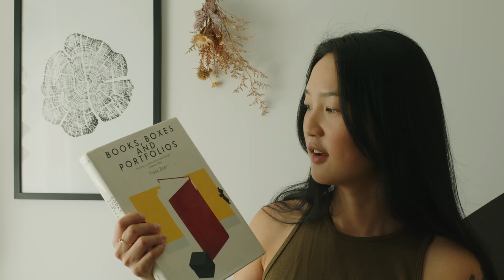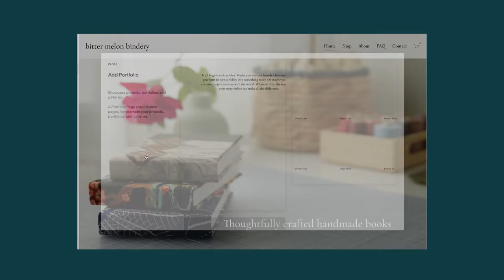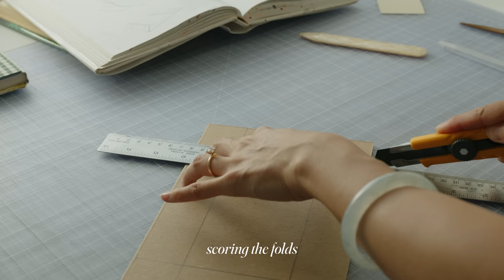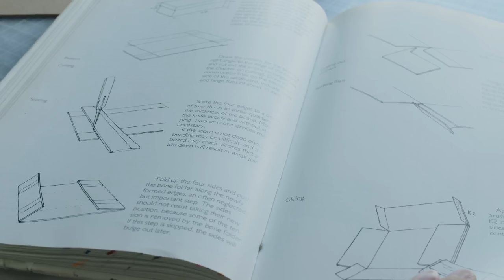I'll never look at boxes the same ✦ cozy box making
Watch me try box making for the first time! I was inspired by many bookbinders on social media who make boxes for their books, such as slipcases and clamshells. In this video, I try some simple methods to store small things in my studio.

I would seriously love to see someone make a box for their cat though.

FAQ
30 ply chipboard - Blick Art Materials
✦ What camera & lens do you use? Blackmagic Pocket Cinema Camera 6K Pro with Canon 24-105 mm F/4 lens
✦ What software do you edit with? DaVinci Resolve Studio

Produced on the unceded territories of the xʷməθkʷəy̓əm (Musqueam), Sḵwx̱wú7mesh (Squamish), and Sel̓íl̓witulh (Tsleil-Waututh) Nations.